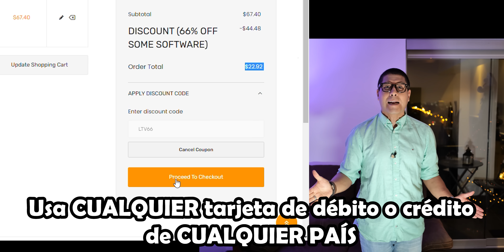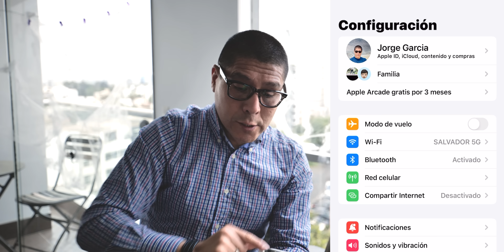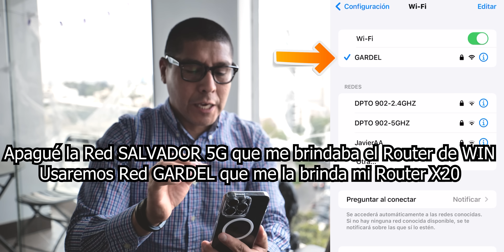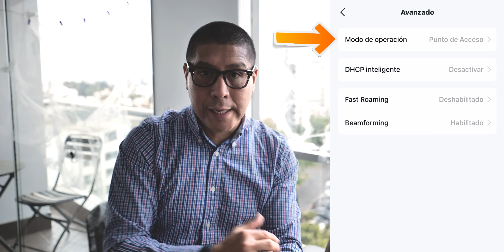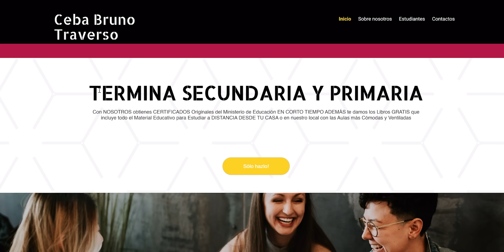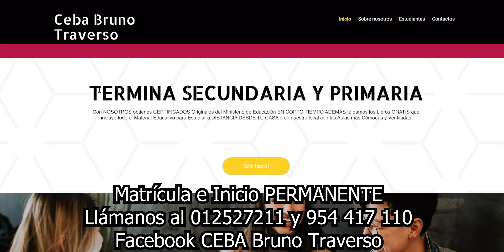MÁS WiFi Obtén REAL velocidad en casa CAMBIA ESTO Ahorita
Las mejores ofertas en Office y Windows durante las Keysfan Christmas Sale

OFERTA Super Router X20 $150 Homologado NO PAGAS IMPUESTO
Iphone 12 PROmax $700 OFERTA Homologado Directo a tu casa
Iphone 13 PROMAX $900 REMATE Homologado Directo a tu casa
Galaxy S22 ULTRA por $700 increíble Homologado Directo a TU casa
VISITA AMAZON Ofertas